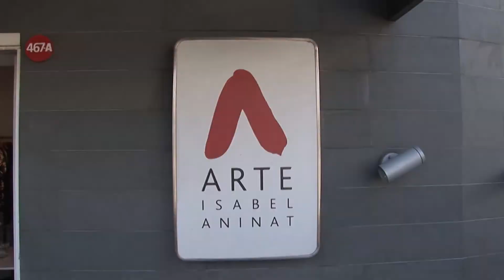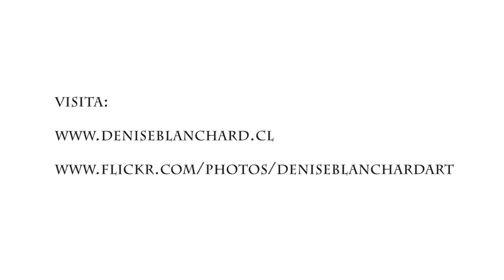Denise Blanchard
exposición ORIENTE EXPRESS